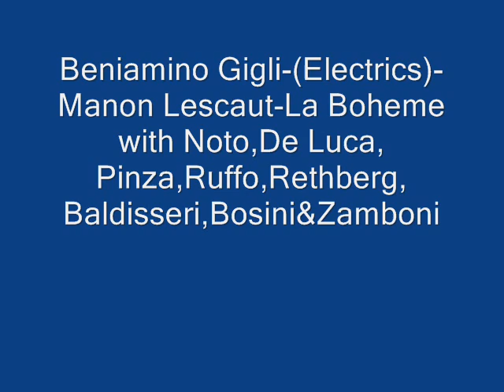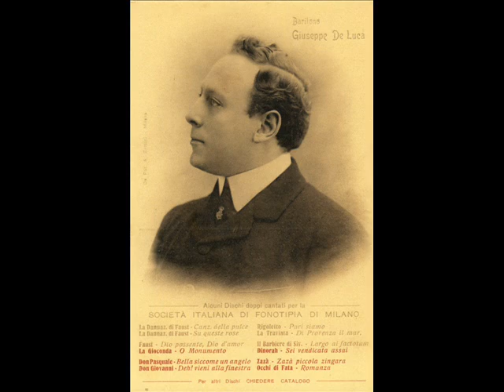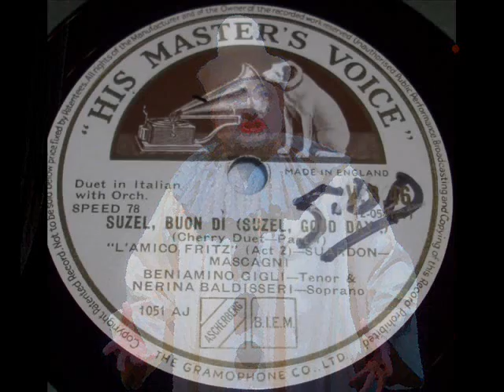Beniamino Gigli-(Electrics)- Manon Lescaut-La Boheme-laneaudioresearch 2017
Beniamino Gigli-(Electrics)-Side 1-Manon Lescaut:No!Pazzo Son! with Giuseppe Noto,S2-Manon Lescaut:Ah,Manon,Mi Tradisce IL Tuo Folle Pensiero with Giuseppe Noto,S3-Pearl Fishers:Del Tempio Al Limitar with Giuseppe De Luca,S4- La Gioconda-Enzo Grimaldo,Principe Di Santafior with Giuseppe De Luca,S5-La Forza Del Destino-Solenne In Quest' Ora with Giuseppe De Luca,S6-La Boheme-Ah,Mimi,Tu Piu with Giuseppe De Luca,S7-Lucia Di Lammermoor-Giusto Cielo!Rispondete with Ezio Pinza,S8-Lucia Di Lammermoor-Tu Che A Dio with Ezio Pinza,S9-Pearl Fishers-Mi Par D' Udir Ancora,S10-La Boheme-Ah Mimi,Tu Piu with Titta Ruffo,S11- La Forza del destino-Solenne In Quest' Ora with Titta Ruffo,S12-La Gioconda-Enzo Grimaldo,Principe Di Santafior with Titta Ruffo,S13-I Lombardi-Qual Volutta Trascorere with Rethberg & Pinza,S14-Attila-Te Sol Quest' Anima with Rethberg & Pinza,S15-L'Amico Fritz-Cherry Duet-Suzel,Buon Di-(pt1)-with Nerina Baldisseri,S16-L'Amico Fritz-Cherry Duet-Suzel,Buon Di-(pt2)-with Nerina Baldisseri,S17-Mefistofele-Lontano ... Lontano with Gemma Bosini & S18- La Boheme-O Soave Fanciulla with Maria Zamboni.18 sides of 78 rpm records.                                                                                          !Warning!Unedited Direct Playback From 78's With Side-Breaks!Lane Audio Research                                                                          Digital Sound Processing By Donald H. Holmes-2017                                 Copyright Disclaimer Under Section 107 of the Copyright Act 1976, allowance is made for "fair use" for purposes such as criticism, comment, news reporting, teaching, scholarship, and research.